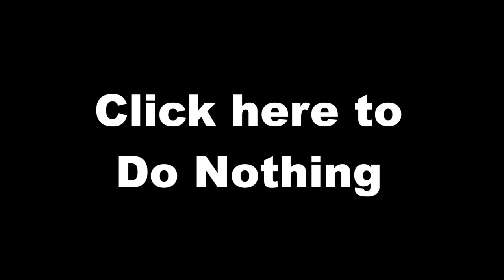Inebriated Medicine - Help